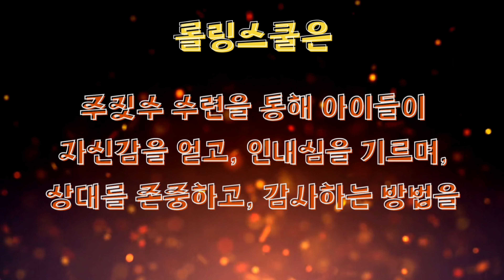제 2회 롤링스쿨 오픈맷 후기 영상 / 2023.06.25(일) 서대문주짓수 (존프랭클)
🎉🏫제 2회 롤링스쿨 오픈맷 후기 영상🏫🎉

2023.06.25(일) 오후 3시~5시 서대문 주짓수 (존프랭클)

총 28명, 9개 네트워크에서 참가하셨습니다.
건강한 학교를 만들기 위한 '롤링스쿨' 제 2회에 함께 해 주시고
후원해 주시고 격려해 주신 많은 분들께 감사드립니다.

- 매달 4째주 일요일 오후 3시~5시에 '롤링스쿨 오픈맷'진행 예정이며,
  7월 23일(일) 같은 시간에 텐스플래닛 성남 본관에서 진행합니다.
  많은 참가 바랍니다.

🎉🏫롤링스쿨 공식 파트너🏫🎉
강서교육복지센터, 골방주짓수, 리라짐 조원희선수, 마곡 그랩 주짓수
MADE PT STUDIO, 스콜피온, 안블루작가, 요고애, 주짓수씨, 주짓수카니발,
커피커뮤니티

커피커뮤니티 @coffeecommunity
메이드피티스튜디오 @made_ptstudio
요고애 @obj_yogoe
골방주짓수 @golbang_jujitsu
스콜피온 @scorpion_jiu_jitsu

'롤링스쿨'은 'Rolling to save the school'의 줄임말로, 우리 아이들이 건강하고 행복하게 성장할 수 있도록 지원하기 위한 주짓수인 중심의 이니셔티브입니다.

전문기관과의 연계를 통한 학교폭력예방 인식 확산과, 필요한 아이들에게 주짓수 수련 지원 및 다양한 영역의 재능기부가 연결될 수 있도록 활동합니다.